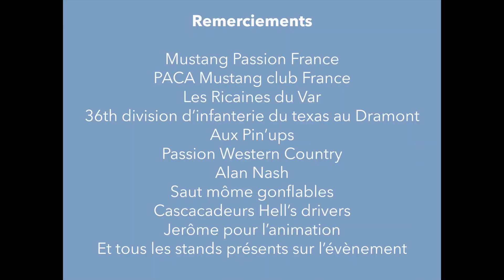American Day 2021 !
Let's go America !
Le 4 juillet, la place de la poste à Saint-Aygulf accueillait l'American Day !
Au programme : stands américains, défilé de véhicules militaires et de grosses cylindrées, le tout dans une ambiance country qui vous rappellera le pays de l'oncle Sam !